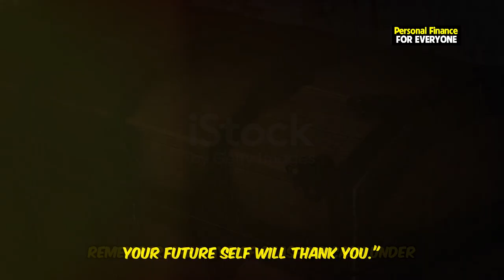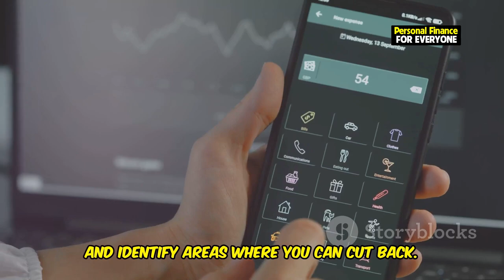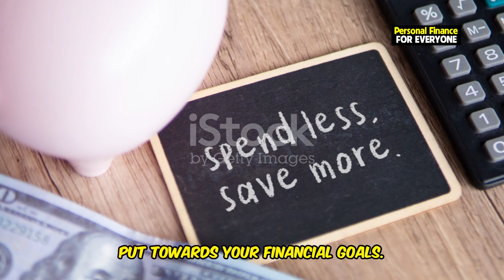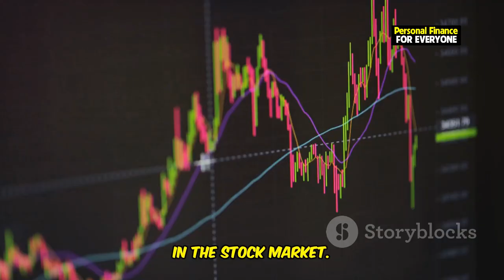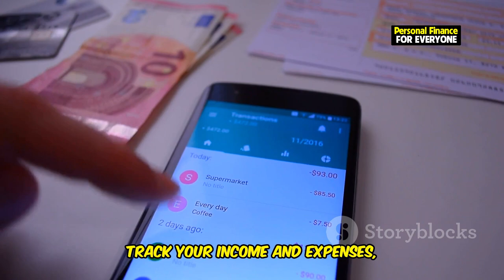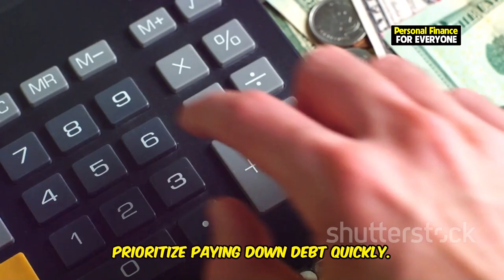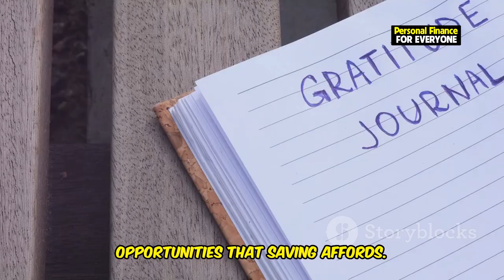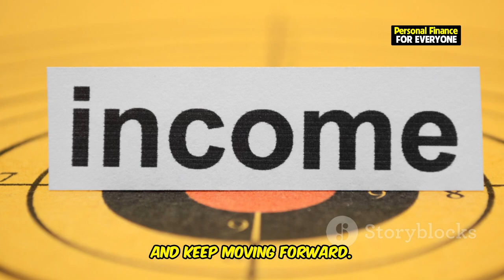The Ultimate Money Saving Plan You Need Right Now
Are you tired of traditional money saving tips that just don't seem to work? In this video, we reveal The Ultimate Money Saving Plan You Need Right Now to transform your finances! Learn actionable money saving hacks and discover how saving money can be both effective and easy. From minimalism and saving money to smart frugal living tips, we've got you covered with the best ways to save money and how to save money fast, even if you have a low income.

You'll also learn why sometimes it's best to stop saving your money right now and focus on the top saving living trends that can really make a difference. Whether you're looking for frugal living ideas or policy money significant saving living changes, this is the guide for you. Start saving money effectively with our money saving tricks and investing money strategies that are tailored for modern times. If you're ready to save money and make smart financial decisions, hit play now!

OUTLINE:
00:00:00 The Urgent Need for a New Savings Strategy
00:00:59 Why Traditional Savings Methods Fall Short
00:01:56 Hacks for the Digital Age
00:03:00 Start Saving Today!
00:03:56 The Power of Investing
00:04:56 Budgeting and Goal Setting
00:06:06 Boosting Your Savings Potential
00:06:31 Debt and Unexpected Expenses
00:07:01 Shifting Your Perspective
00:08:08 Planning for Retirement and Beyond
00:08:31 Your Journey to Financial Success Starts Now